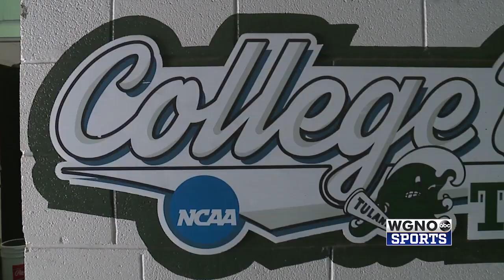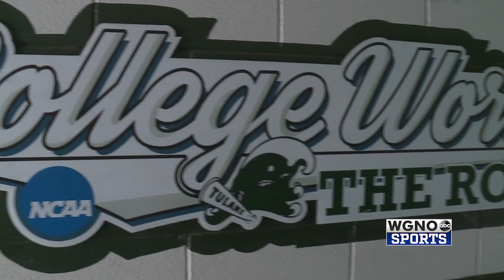Video: Tulane blasts "Geaux Tigers" at last home practice before Regional Baseball vs. LSU, May 31,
Video: Tulane blasts "Geaux Tigers" during last home practice before LSU Regionals game, Video taken on May 31, 2023